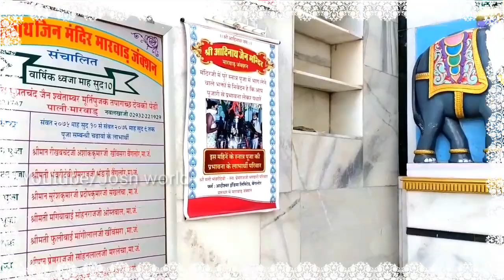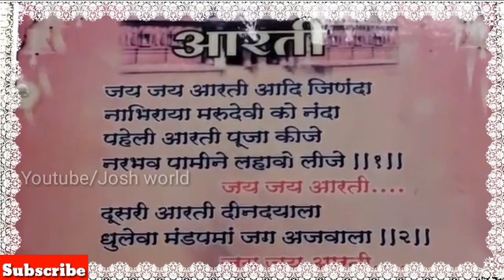आदिनाथ जैन मन्दिर मारवाड़ जंक्शन Aadinath Dada Jain Temple Marwar Junction Rajasthan तीर्थस्थल यात्रा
Latest Videos Dekhne ke liye Is Channel Ko Subscribe Kare ur Bell icon🔔 ko press kare taki Latest Videos aane par Aapko sabse phele pata chale.Video ko Apne Saare Group/Community Me Share➡️ jarur kare. Video Ko Like👍, Share➡️ jarur kare.

हेलो फ्रेंड्स,